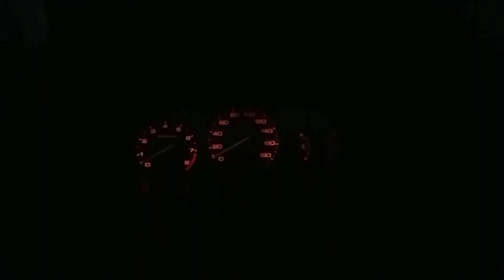Road to Moamba with Team Honda Moz 🇲🇿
Moamba District is a district of Maputo Province in southern Mozambique. The principal town is Moamba. The district is located in the center of the province, and borders with Magude District in the north, Manhiça and Marracuene Districts in the south, the city of Maputo in the southeast, Boane District in the south, Namaacha District in the southwest, and with Transvaal Province of South Africa in the west. The area of the district is 4,628 square kilometers (1,787 sq mi). It has a population of 56,335 as of 2007.

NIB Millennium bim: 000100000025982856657